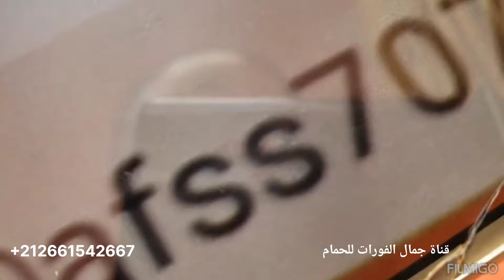شنابر طاروا والحمد لله رجعوا غدا جمع الحمام لسباق كلميم وشكرا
#سباقات الحمام الزاجل في المغرب ##